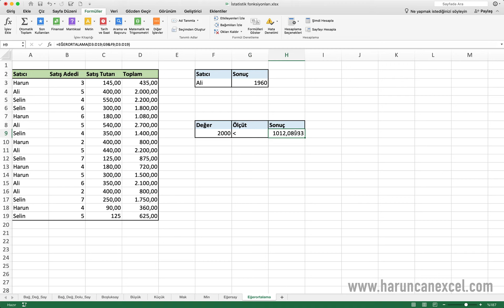EĞERORTALAMA (AVERAGEIF) Fonksiyonu | Excel Dersleri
Bana kahve ısmarlamak ister misin?
Ne yazık ki eğitim içerikleri youtube'da izlense de gerekli desteği alamıyor. Ben ve benim gibi amacı bilgiyi ulaştırmak, yeni ve klasik yöntemleri öğretmek olan Eğitimciler de yeni içerik çıkarmak elindeki işleri bitirebilmeyi bekliyor. Desteklerinizle eğitimlerimizi daha kısa sürede sizlere sunabiliriz. Şimdiden teşekkür ederim.

Eğerortalama yani Averageif fonksiyonu bir hücre aralığında bulunan değerlerin şarta bağlı ortalamalarını almak için kullanılır. Devamını videoda anlattım, iyi seyirler.

Eski Harun Can YouTube kanalındaki tüm videolarımın yenilenmiş halini bu kanalda yayınlayacağım. İlginiz için şimdiden teşekkür ederim.